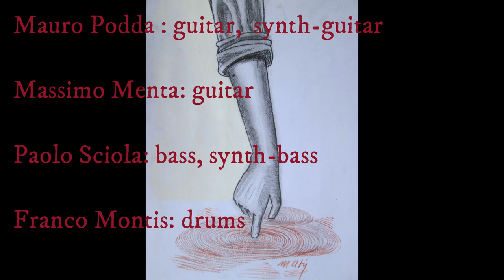Neapolis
Soltanto un altro degli Ethnofax. Si chiama Neapolis ma avrebbe potuto semplicemente intitolarsi Koinè, nel senso della musica e della lingua e del sangue mediterraneo che ci accomuna. Le opere figurative sono di Mariano Abis. Dal CD Genoma.

Mauro Podda: guitar, synth-guitar
Massimo menta: guitar
Paolo Sciola: bass
Franco Montis: drums